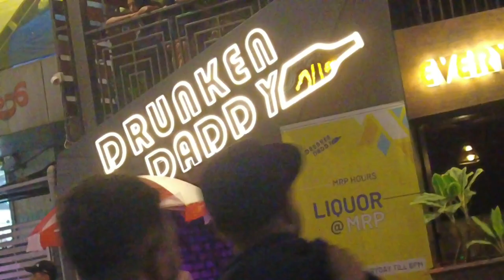Koramangala | Bangalore का काला एरिया | Nightlife of Bangalore | Boho Nightclub | Drunken Daddy